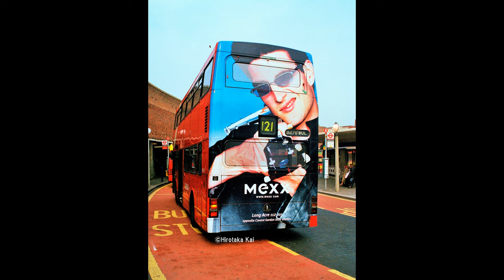London MCW Metrobus Collection M1201 to 1300